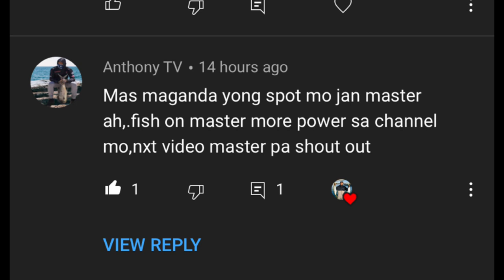FLOUNDER FLATFISH CATCH, CLEAN AND COOK | Flounder cooking recipe Philippines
FOR MORE FISHING TIPS AND TUTORIALS

Flounder flatfish cooking recipe.

0:00 triller
0:09 introduction
0:20 catching bait
4:07 how to catch flounder fish
6:43 how to clean flounder fish
11:23 how to cook flounder fish